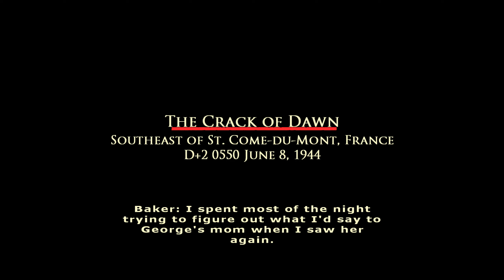Mission 10 | The Crack of Dawn | Brothers in Arms: Road to Hill 30